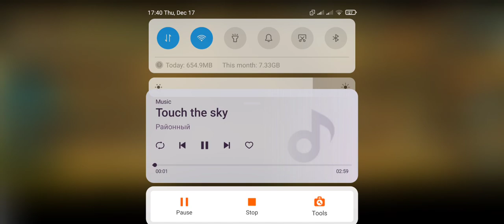Pvp vs Jacky Chau|| enemy full medals